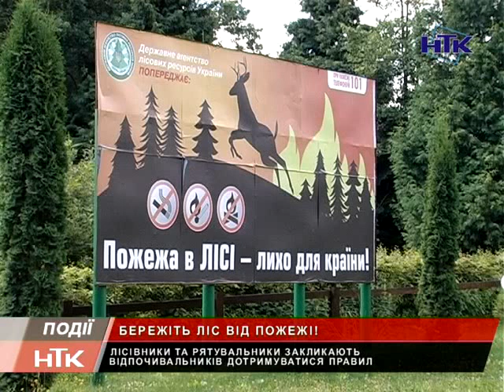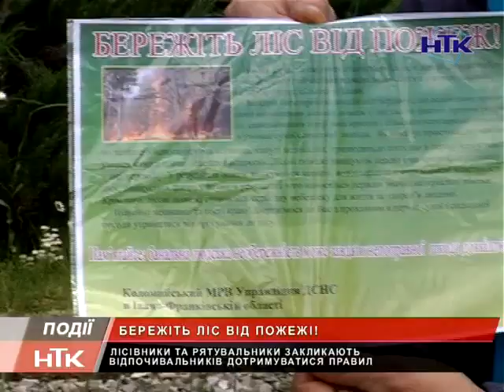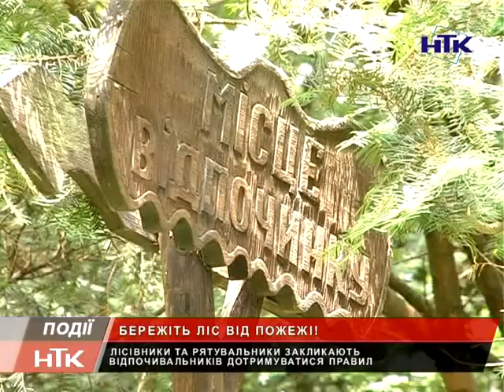Лісівники та рятувальники просять обережно поводитися з багаттям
Надворі літня спека. Прихильники активного відпочинку вирушають у гори або ж у найближчий ліс: чи то за грибами, чи на шашлики. Звичайно тут не обходиться без ватри. Держлісгосп та рятувальники просять уважно поводитися з багаттям, аби не нашкодити здоров'ю та природі. У лісових угіддях Коломийщини є спеціально виділені місця, де це можна робити безпечно.